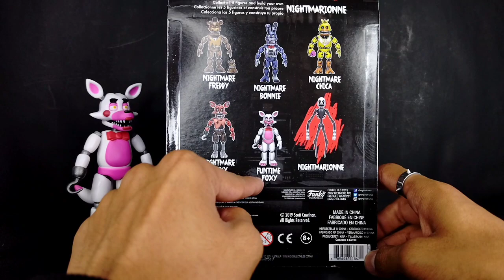FNAF Funko Mangle Review en español